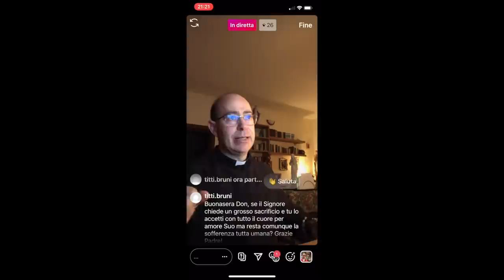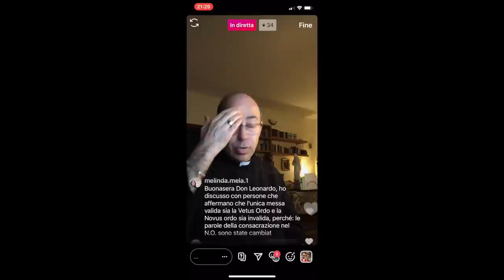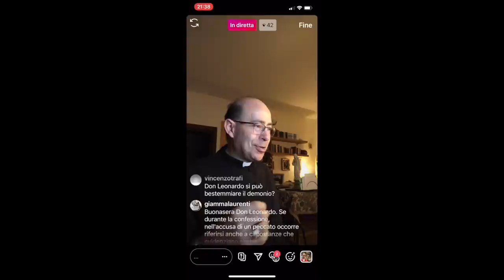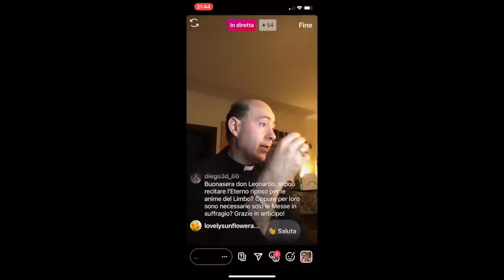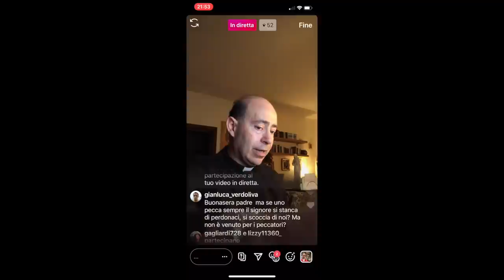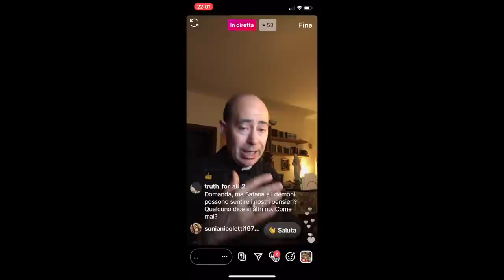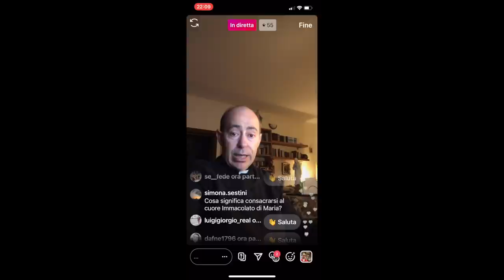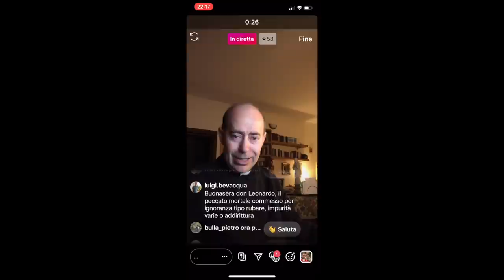Don Leonardo risponde, 6 Luglio 2020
Don Leonardo Maria Pompei risponde, in diretta da Instagram, a tutte le domande che amiche e amici, in diretta su Instagram, gli rivolgono su temi attinenti la fede cristiana cattolica, la spiritualità, la morale, la religione in generale e altro. Puntata di Lunedì 6 Luglio 2020